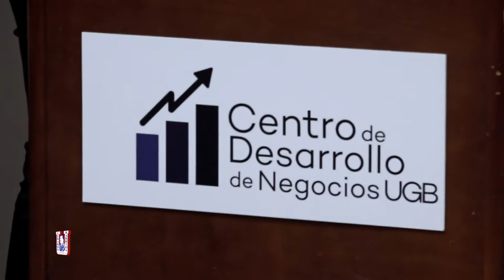Presentación de modelos de negocio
No te pierdas el video resumen de la presentación de modelos de negocio implementados por los programas de emprendimiento que realizó nuestro CDN.